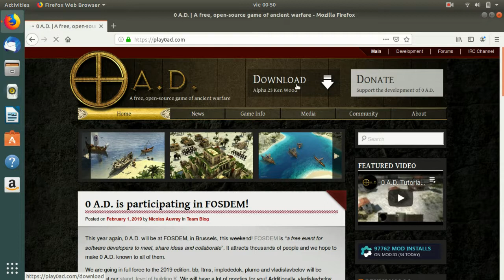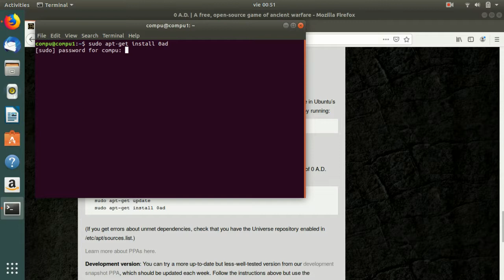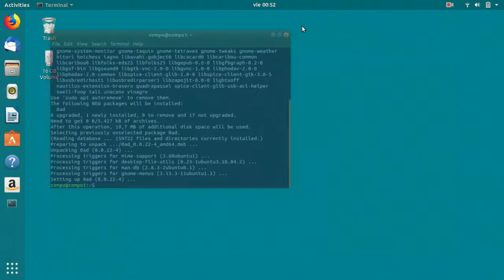como instalar 0 a.d en ubuntu 18.04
en este video te muestro como  instalar este juego en un computador que use el sitema operativo ubuntu 18.04